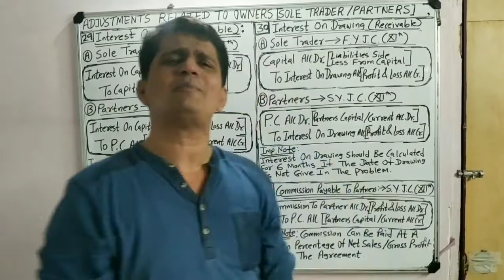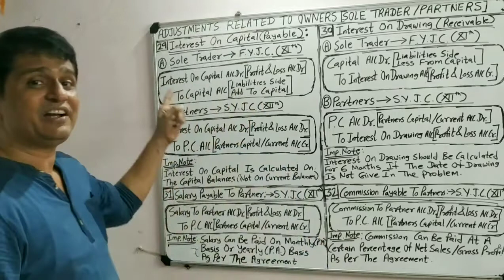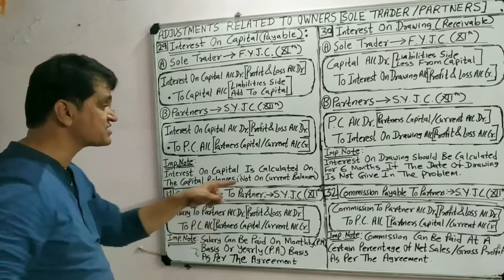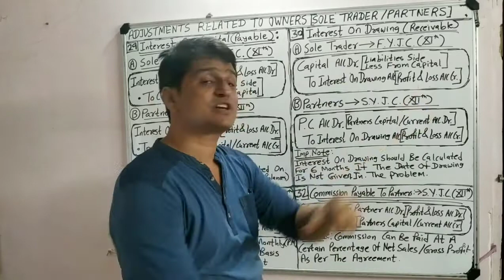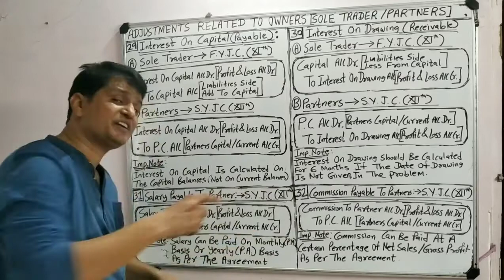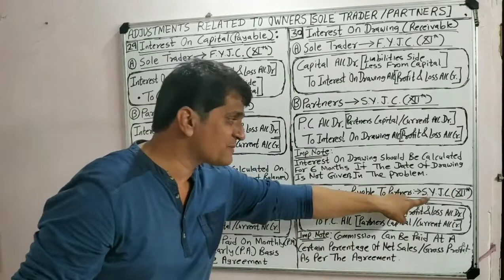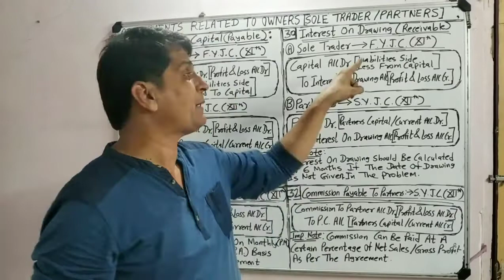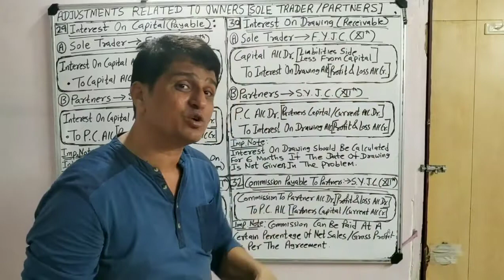of Proprietary Concern (Part-12)(Adjustments No.29To32) Maharashtra Board